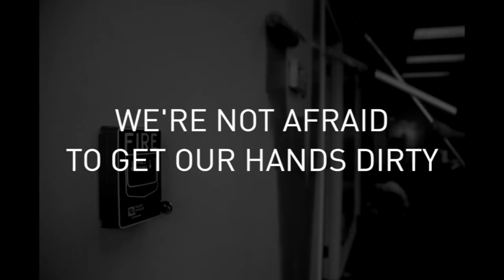Gaslight Office Hours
Have questions about design or development? Find answers at our free office hours.

Make an appointment below then stop by our offices. We'll spend an hour talking through your ideas and questions or help you troubleshoot a project you're in the middle of right now. It's free—no strings attached.